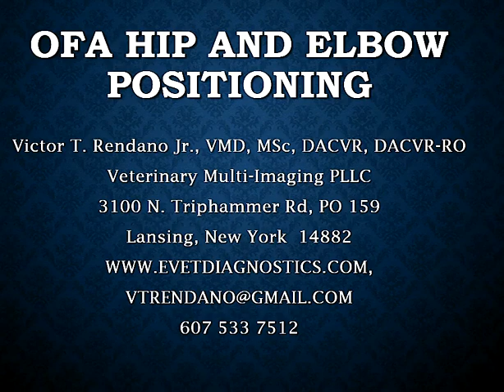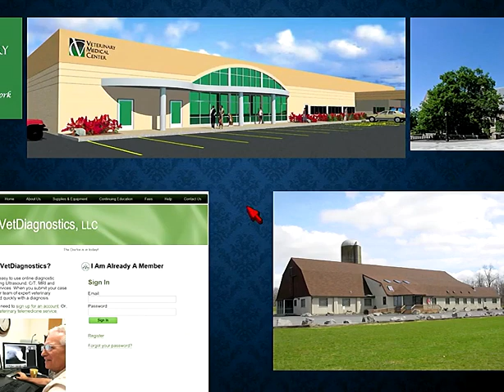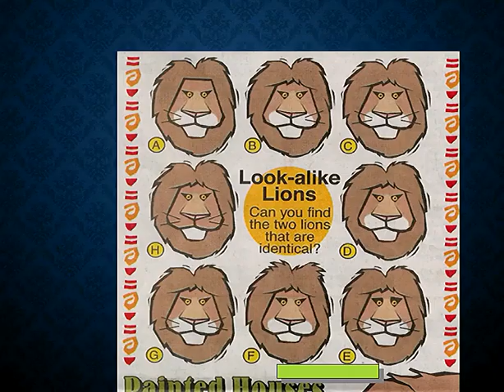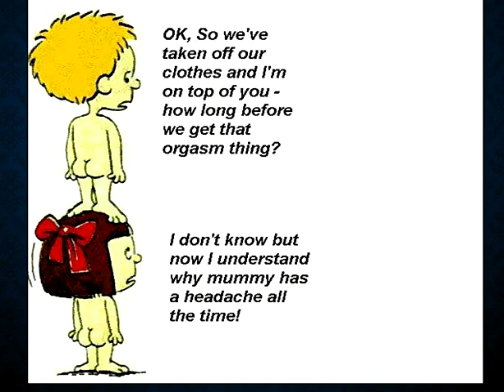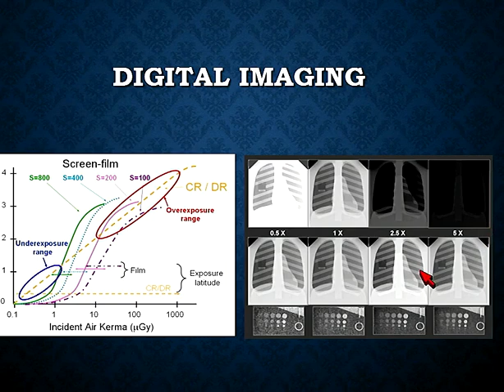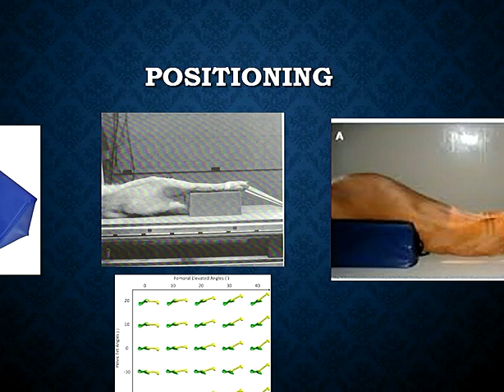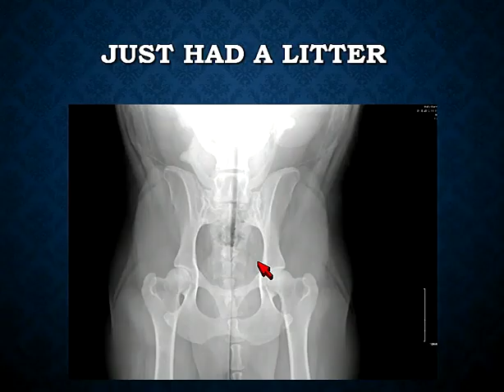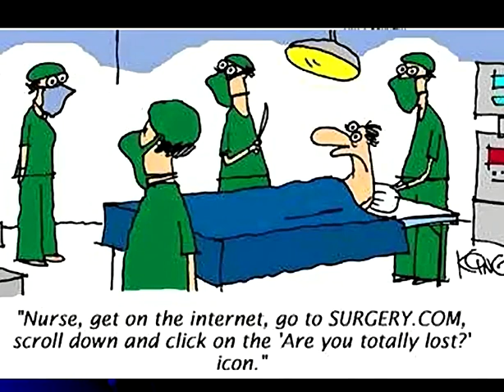OFA - Dog Hip and Elbow Positioning